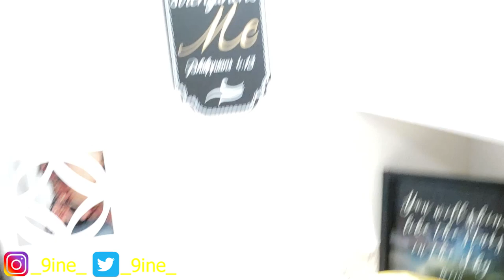TIC TACS IN PILL BOTTLE PRANK ON BOYFRIEND (HE WENT CRAZY!)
Welcome to the 2 much crew family! Don't miss watching our journey in Vlogs, Pranks, Reactions, Story Times, Challenges, etc you name it!  Don't forget to keep an eye out on our Special Giveaways!!!